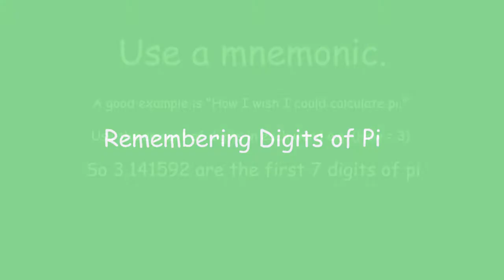Math Trick 25 - Remembering Digits of Pi